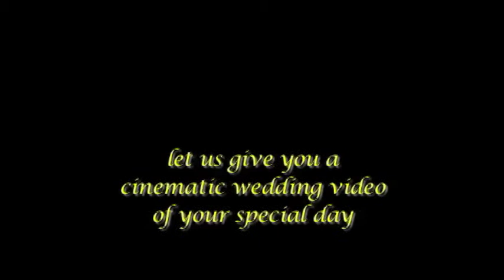Beverly J's Night Life (Mahn. concert promo)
Beverly J's Night Life Episode #9 featuring Beverly J, El Jay and Special Guest "The Manhattans" promoting and celebrating their 50 year anniversary.